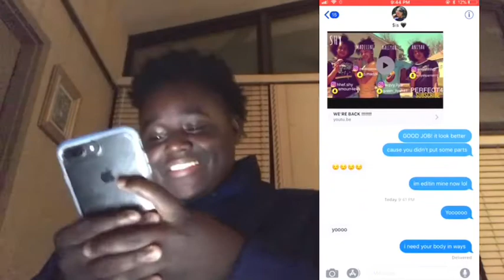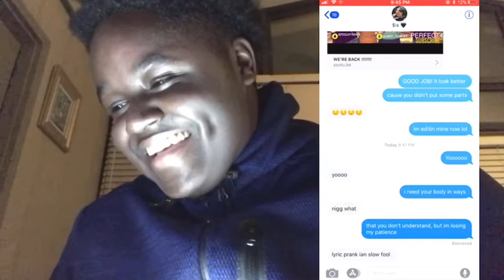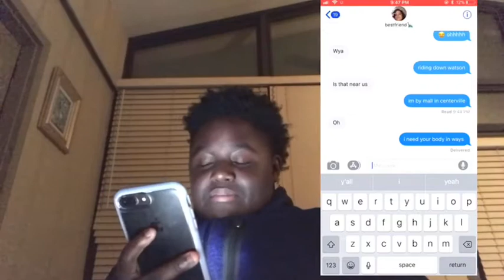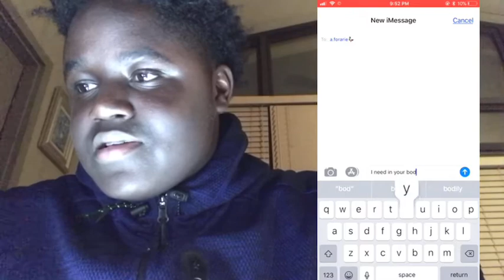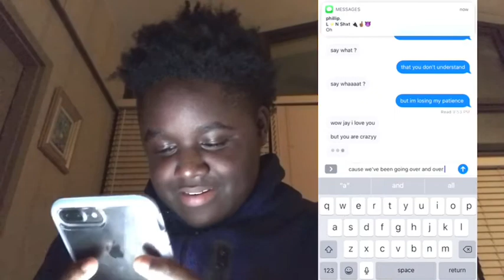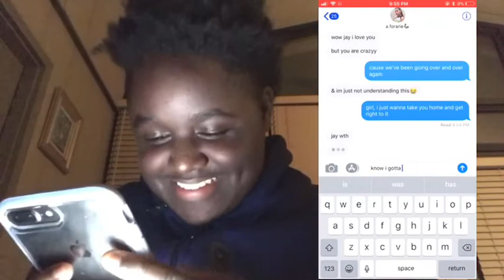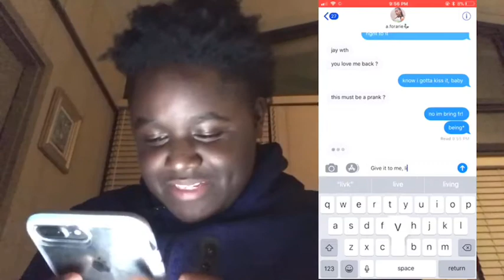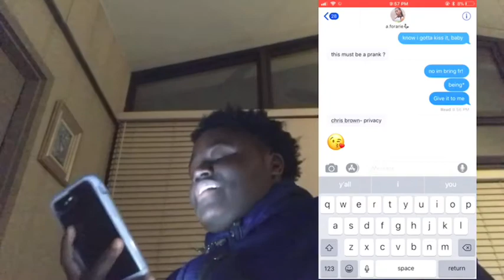LYRIC PRANK ( I FAILED 3 TIMES BRUH )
ALSO COMMENT VIDEOS I SHOULD DO ‼️